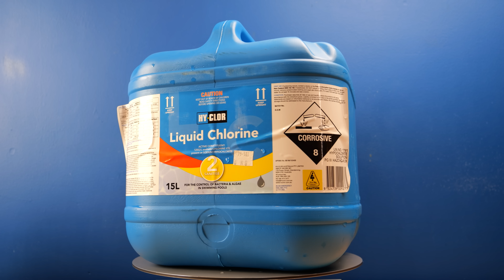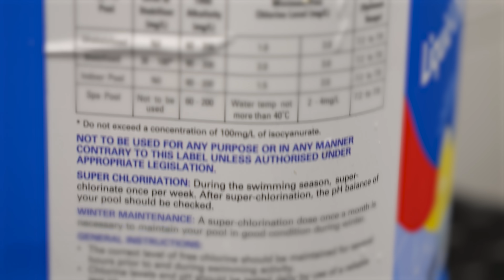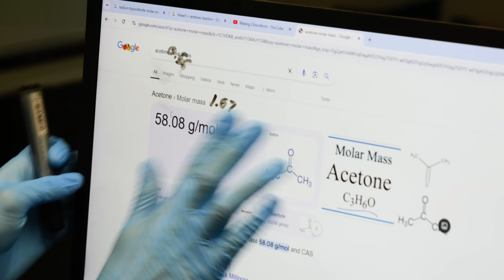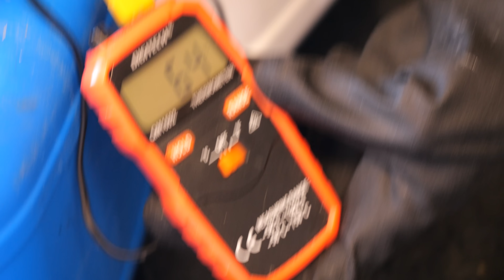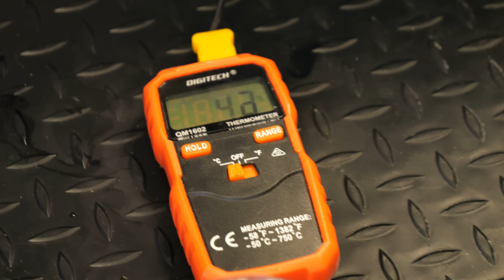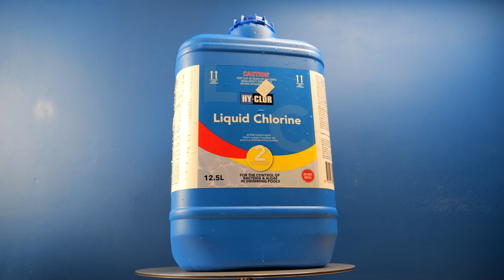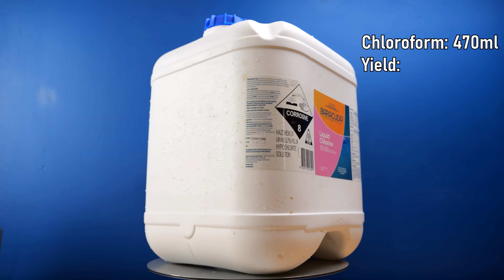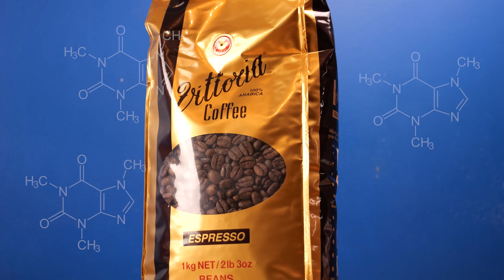I Mass Produced Chloroform at Home!